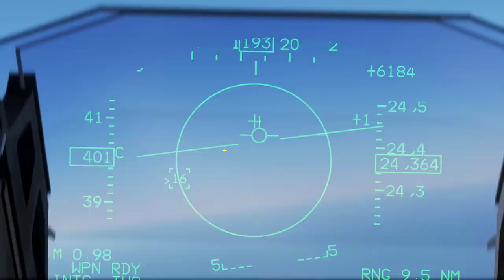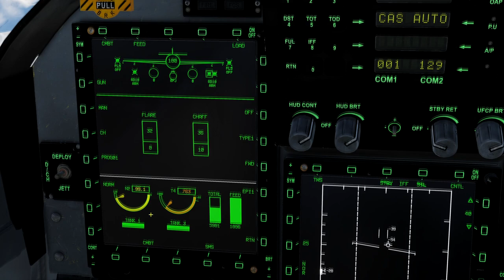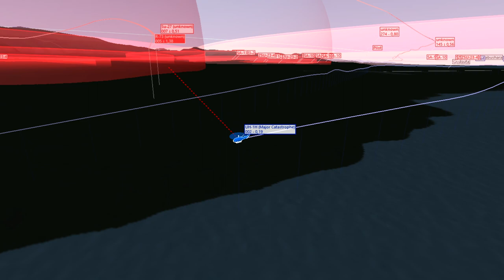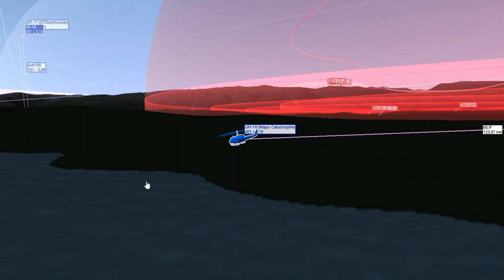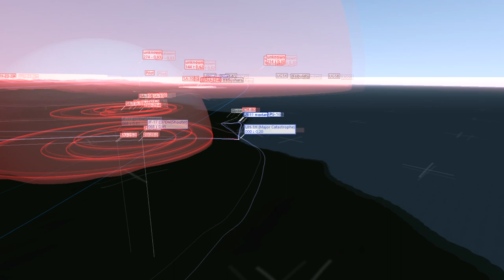DCS Georgia at War: Under GCI Control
Callsign: "Shooter"

Computer Specs
Computer Specs
GPU:   MSI GeForce RTX 2070 Super 8GB
CPU:   AMD Ryzen 5 3600 Processor (3.6GHz)
Memory:   32 GB RAM
Resolution:   1920x1080 @ 144Hz